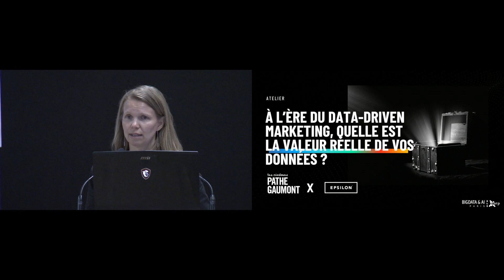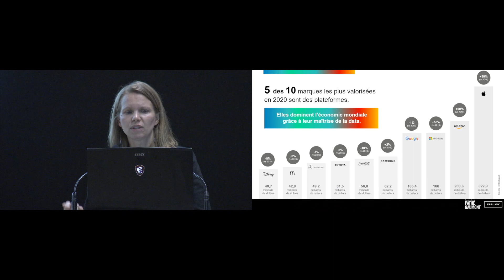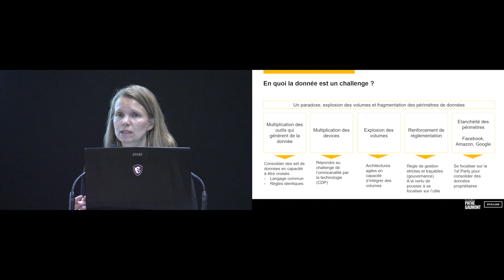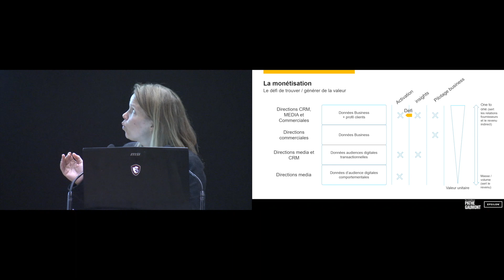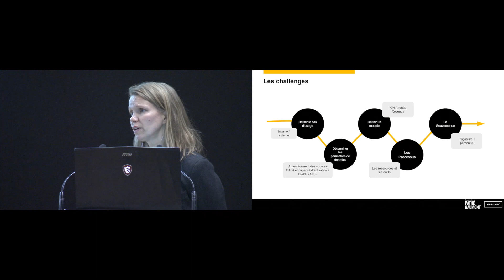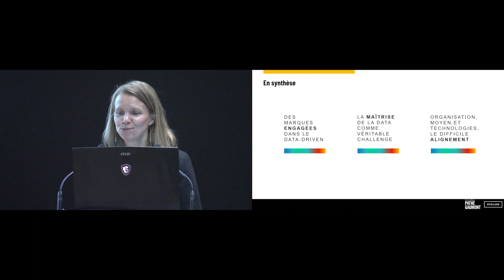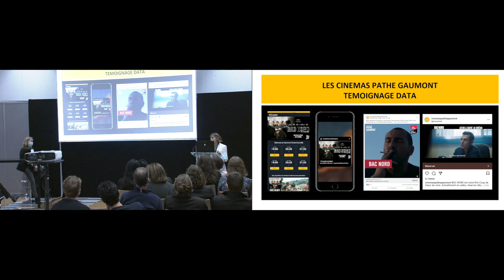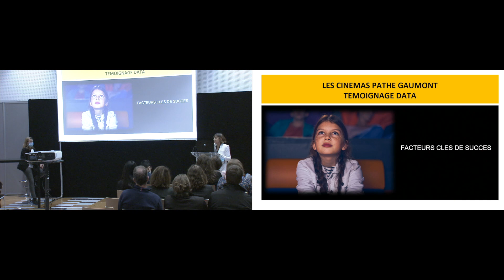[Big Data Paris 2021] Atelier Valorisation Data avec Gaumont Pathé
À l’ère du data-driven marketing, quelle est la valeur réelle de vos données ?

Dans un monde dominé par les plateformes et dans un contexte de disparition du cookie, détenir sa propre donnée est devenu clé. Alors comment valoriser vos données et quelle est leur valeur réelle ?

Partage d'expérience avec Beatrice Tourvieille, Directrice Générale Adjointe Marketing & Digital, Les cinémas Pathé Gaumont et Laure Debos, Executive Vice President d'EPSILON France.